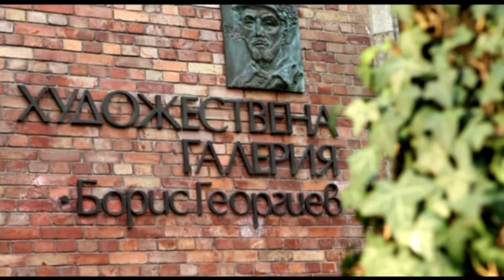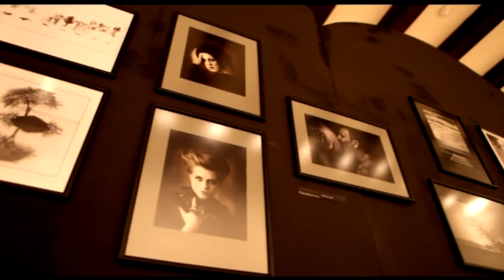INTERNATIONAL PHOTOGRAPHIC FIAP SALON VARNA 2009